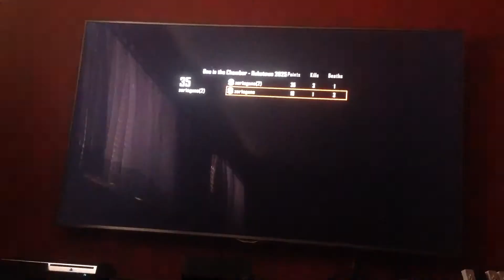Gun game 3